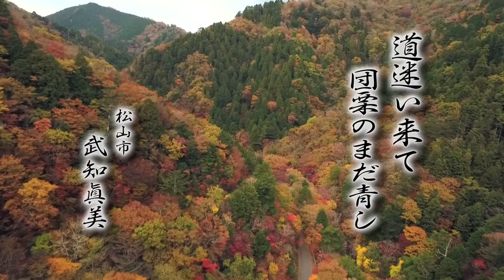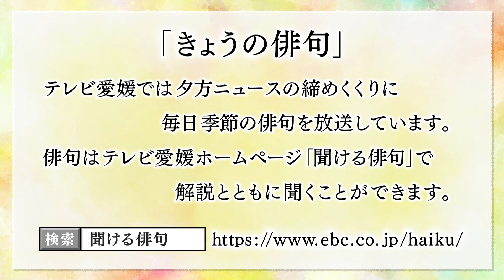きょうの俳句【兼題：団栗】武知眞美作 2018年11月12日放送（No.274）